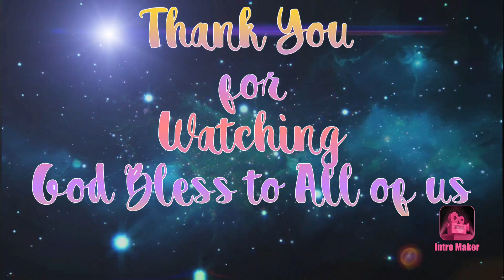Namumunga na ang mga KAMYAS na Tanim ni JBOTTLERZ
Farming, OFW, Adventure, Travel AND Cooking

OFW for 19 Years 2005 to 2024 - Present
- Jeddah Kingdom of Saudi Arabia (Combine Cycle Oil Fired Power Plant)
- South Africa (Coal-Fired Power Plant)
- Malaysia (Supercritical Coal-Fired Power Plant)
- Finland with Permanent Residence (Nuclear Power Plant)